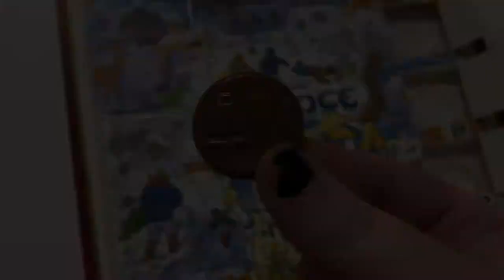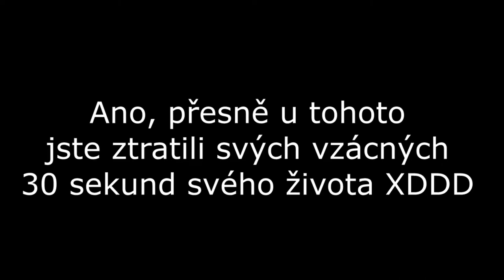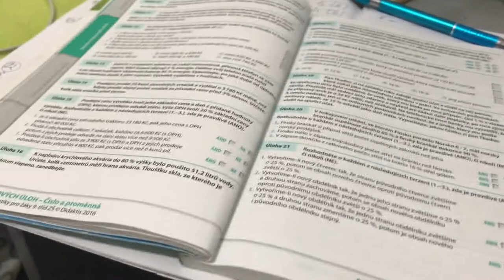NUDNÁ STŘEDA, TICHÝ ONDRA A NĚJAKÉ POVÍDÁNÍ | Vánoční Vlog #6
Dnes je to šestý Vánoční vlog. V dnešním videu se toho tolik nestalo. Při střihu si nelly trochu udělala srandu s Ondry, který mluví moc potichu, Ondra si dělal matiku a Nelly hodila lehký pokec. Doufáme že se vám toto video bude líbit.